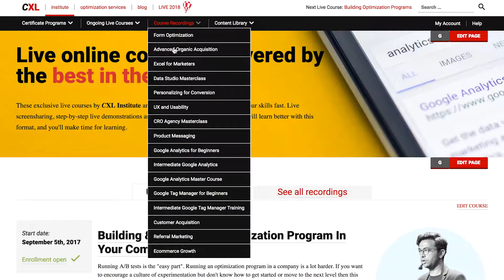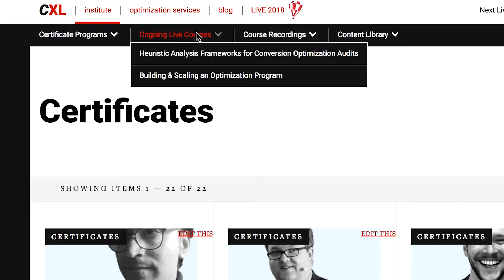Why CXL Institute? | Professional Training & Certification for CRO, Analytics, and More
Learning happens when two things come together: a great instructor to show you the ropes + you actually putting in the needed time. We help with both.
This is how CXL Institute is different from other learning platforms:

We get the very best practitioners to teach classes. Not full-time lecturers or academics, nor our own employees who've memorized the syllabus (like is the case with most learning providers). We go out of our way to identify the people who are the very best at what they do and get them to teach their craft.

Most of our online classes are LIVE. Like 11am on a Tuesday or whatever. That means you will actually schedule it and make time for it. This is a key reason why our course completion rates are 5x higher than the industry average.

CXL Institute is best suited for teams. The Institute has a lot of great content. It's really unrealistic for one person (unless you're a superhero!) to go through it all. It's ideal for teams as it has various courses for different focus areas like digital analytics, conversion rate optimization (CRO), customer acquisition and general digital marketing.